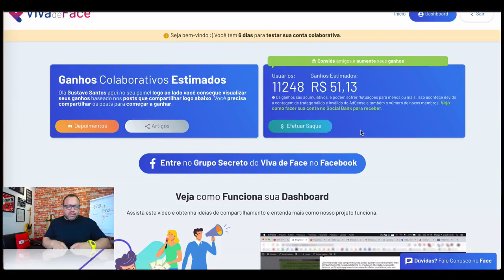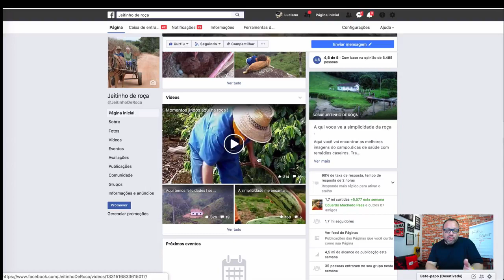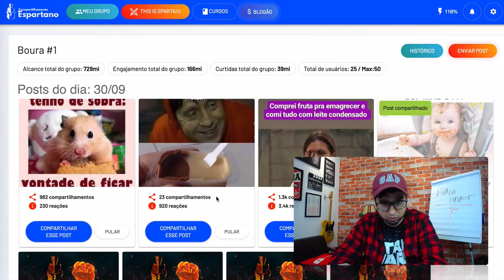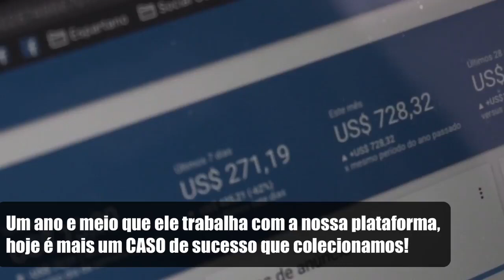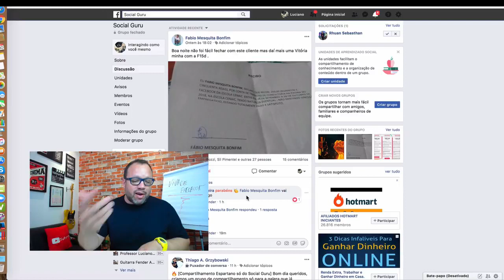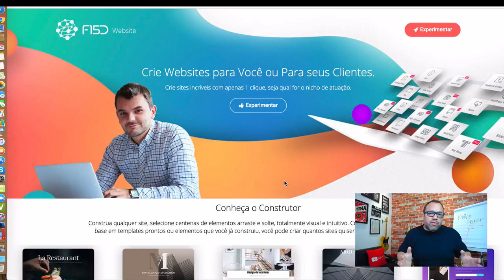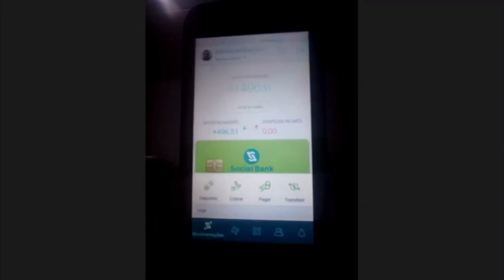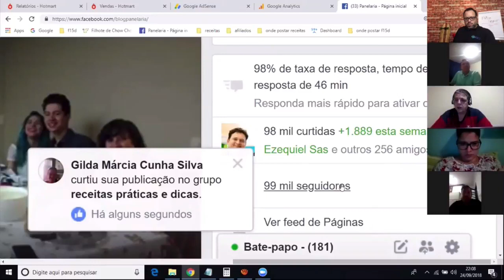Como Ganhar Dinheiro na Internet em 2018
Já Pensou em quantas modalidades você ter a oportunidade de  ganhar dinheiro na internet nesse ano de 2018?

Nesse vídeo vamos te mostrar como você pode ganhar dinheiro na internet  apenas possuindo um celular e vontade de aprender, pois esse é um projeto colaborativo onde todos se ajudam.

Este projeto foi desenvolvido com muito estudo e testes baseado na economia do compartilhamento para chegar no modelo ideal onde todos que participam e compartilham, ganham de verdade. Você apenas precisa compartilhar, ou seja, você está cedendo um espaço em sua fan page no Facebook, perfil ou grupos para um artigo e os ganhos deste artigo são comissionados para você e outros membros, e é ai que você ganha, com a união de outros membros compartilhando fica grátis gerar tráfego e monetizar.

Tags mais usadas:

Conheça a Única Plataforma Geradora de Riqueza Totalmente Orgânica no FacebookPlataforma Geradora de Riquezat razer trafego orgânico como conseguir trabalhocomo trabalhar pela internet sendo de menorcomo trabalhar na internet com facebook?, Sabia que você pode Ganhar Dinheiro,orgânicocomo gerar tráfego orgânicocomo gerar trafego em massa para realizar vendascomo gerar trafego para fanpagecomo gerar trafego para meu blog network funciona é confiável,Como Ganhar Dinheiro na Internet em 2018, f15d, f15d network, rede de compartilhamento, Conheça a Única Plataforma Geradora de Riqueza Totalmente Orgânica no Facebook  f15dnetwork.com.br, engajamento, adsense, blog, ganhos pela internet, q1235, 21323, como ganhar dinheiro com videos no facebook, como ganhar dinheiro trabalhando na internet 2017, como ganhar dinheiro com paginas do facebook, como ganhar dinheiro com adsense no facebook, como ganhar dinheiro com videos n, f15d é fraude, como ganhar dinheiro, vfgdfdoillkygsfdf, o que é f15d network, como trabalhar na internet sem precisar vender? , luciano augusto da silva,
f15d networkf15d funciona?luciano augustocomo ganhar dinheiro na internet?como ganhar dinheiro no facebook?como vender como afiliado na hotmart, como vender como afiliado na eduzz, como que se vende como afiliadocomo vender como afiliado na internetcomo vender sem precisar vender nadavender como afiliado nas redes sociais, professor luciano augusto, jasak5s8a2TREINAMENTO AFILIADO BLACK VENDAS EM MAS f15d, f15d network, f15d funciona, f15d é fraude, f15d reclame aqui, luciano augusto, negocio digitais, internet marketing, fan page, facebook, como ganhar dinheiro, como ganhar dinheiro na internet, internet, negócios, pagina do facebook, ganhar dinheiro, trabalho em casa, preciso de dinheiro, o que posso fazer para ganhar dinheiro, emprego em casa, trabalho para fazer em casa, renda extra digitação, maquinas para trabalhar em casa, Sabia que você pode Ganhar Dinheiro